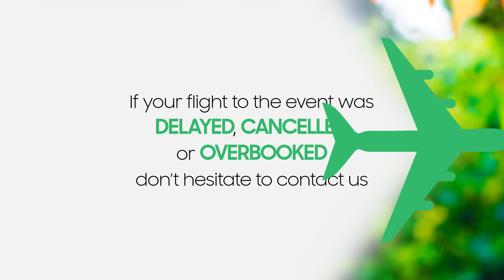SkycopVisits - King's Day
Every April, the King's Day celebration becomes the most wanted event in Europe. Take part in it and get your glow in the Oranje community! If the flight to the Amsterdam city gets disrupted, Skycop is ready to help you!